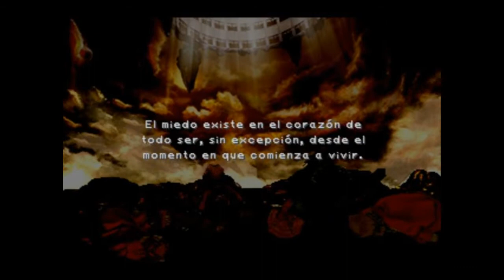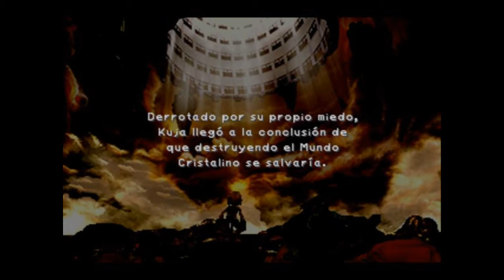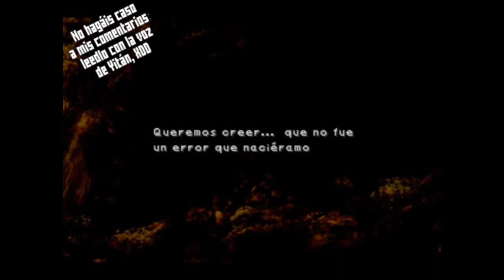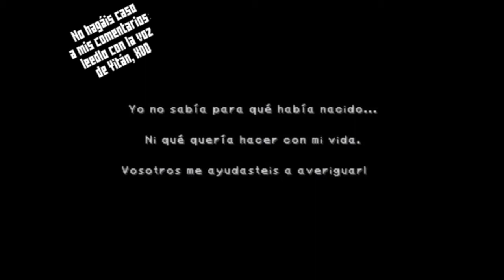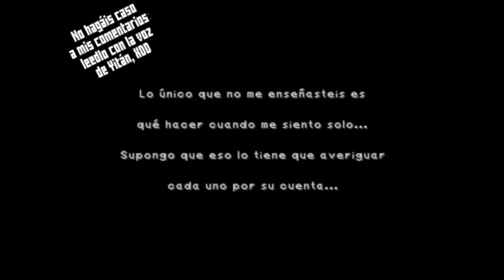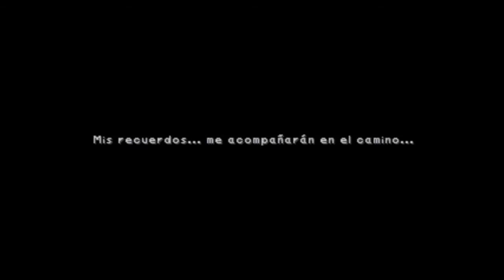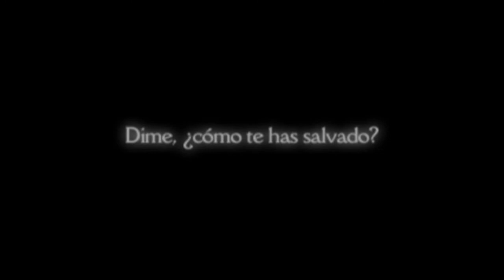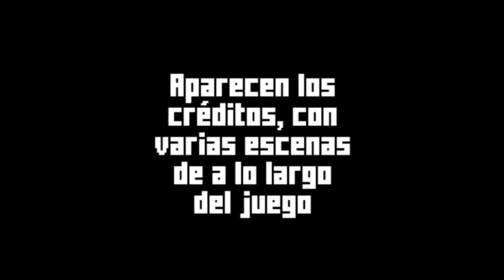Final Fantasy IX Ep. 67 - FIN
Terminamos esta delicia de juego... Entendéis ahora por qué tengo que tener todos los final fantasy??